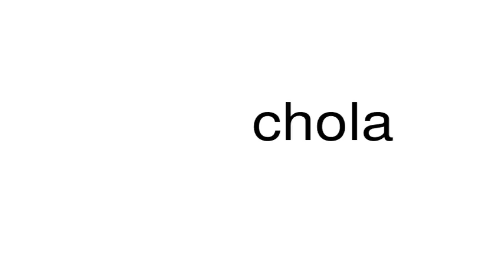How to pronounce chola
This is a satire channel. This is a satire channel. How to pronounce the word chola.